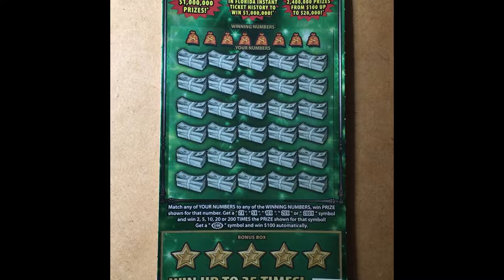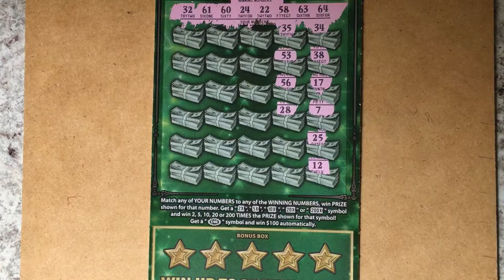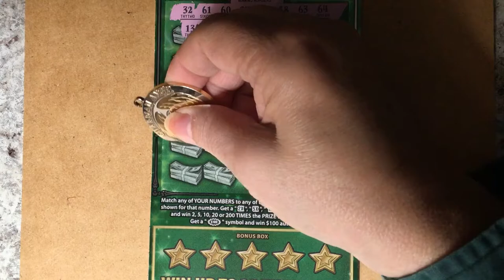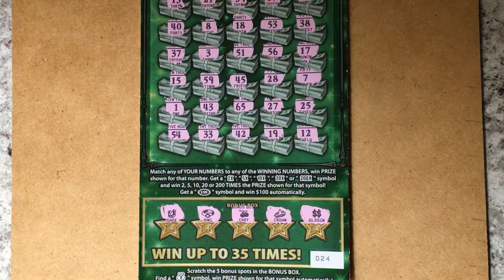On the Fastest Road, Again, Ticket 24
On the road to broke, again!  Looking for the winning ticket.